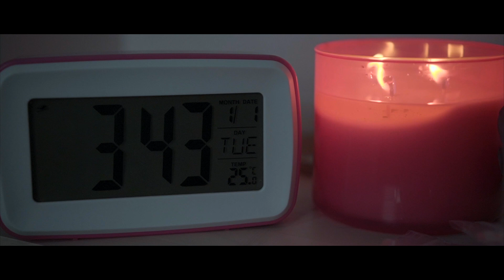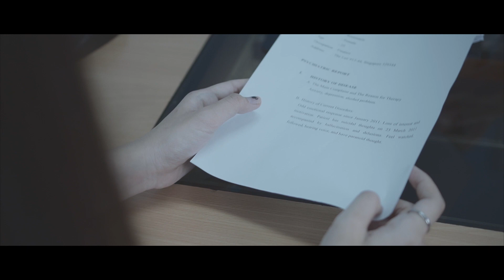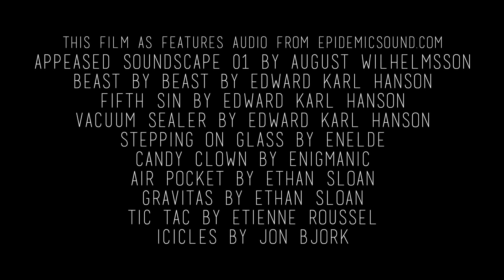13-44 l Short Horror Film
13-44

Lisa rented a new condo unit, unaware of the unit's history. As days go by, she discovers its mysteries.

Media Club presents a short horror film, fitting the mood of Halloween.
#13-44

Cast
Phoo Phoo 'Angel' Thak Khin as Lisa

Kseniia Torshilova as Property agent

Muhammad Shafi as Security

Mr Fuadi as Boss

Crew
Producer/Scriptwriter
Dian Hunafa

Director/Director of Photography/Camera operator/Editor
Syed Shidiq Alkaff

Assistant Director/Scriptwriter/Editor
Andini Mahindira

Production Designer
Tay Wei Lin

Elijah Fernandez Khoo

Lighting / Sound
Hamzah bin rahmathulla
Tay Wei Lin
Elijah Fernandez Khoo

Grip
Hamzah bin rahmathulla
Tay Wei Lin
Elijah Fernandez Khoo
Muhammad Shafi
Shannon Ong

Project Advisor
Mr Fuadi